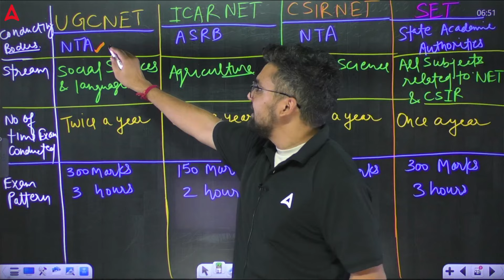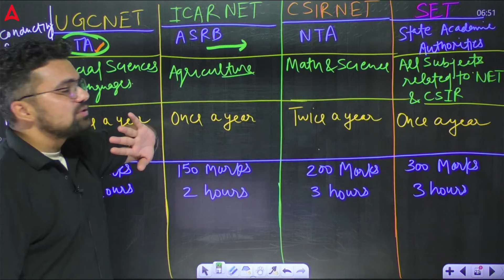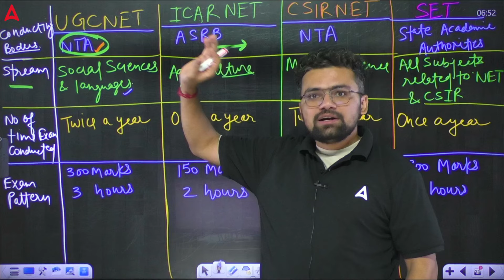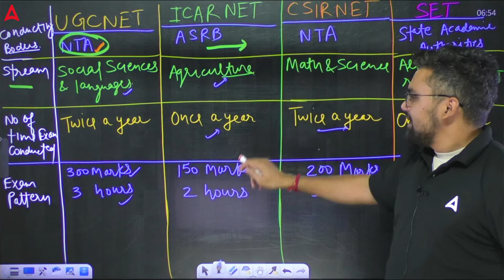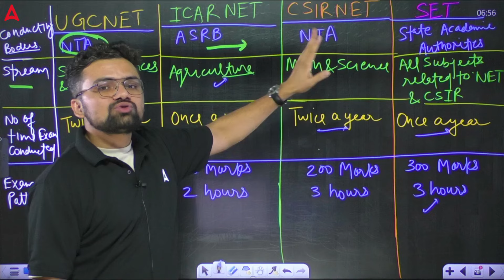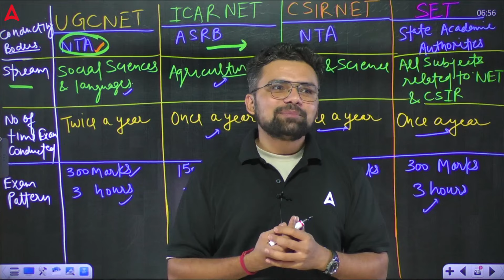Types Of NET | UGC NET, CSIR NET, ICAR NET & SET Exam 2024